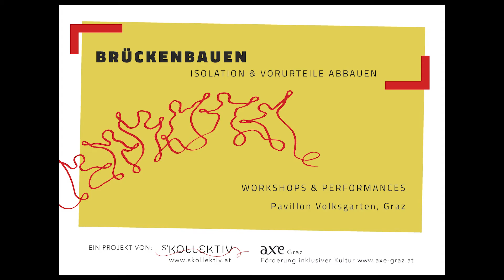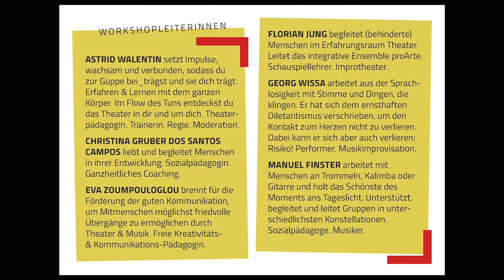Willie - Sprechende Bilder aus der aXe-Malwerkstatt